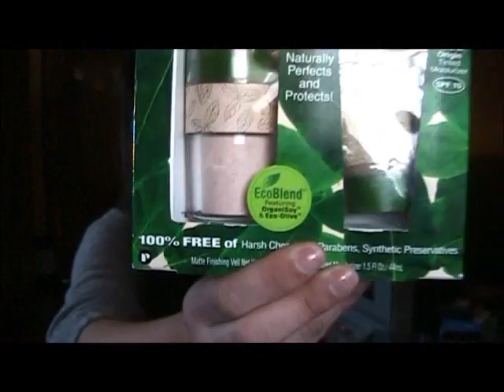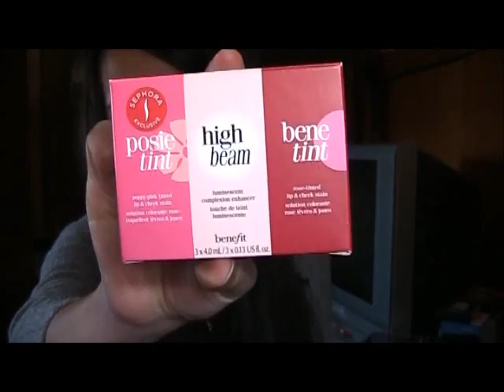Haul! Ulta, Sephora, Hollister, Forever 21!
Just all the things i got from Ulta, Sephora, Hollister and Forever 21. Enjoyyyy :)

I hate my video thumbnail. ughhh just saying.

Click The Links Below To Keep In Touch!

Follow (Stalk)  Me on Twitter!

FOLLOW MY LUUUX!

Ask Me Questions on Formspring me!

Don't Forget You Can Always Inbox Me or Leave Me A Channel Comment; I ALWAYS RESPOND!

Have An AH-MAZING Day!
Luv Ya's
Jen